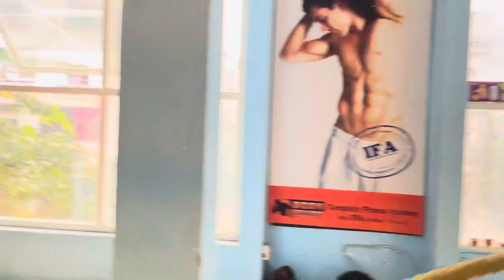Full body fat burn🔥Exercises @sri Bodygranite